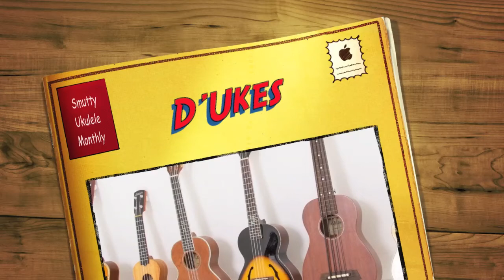D'Ukes Live - T Fest 2011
D'Ukes Live promotional video - Version 2